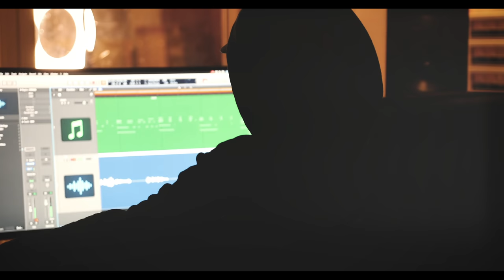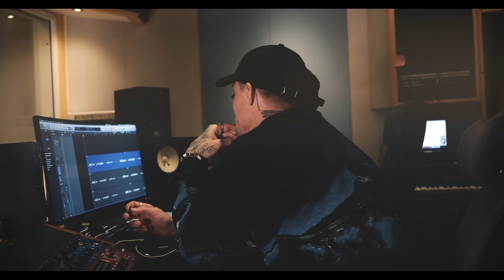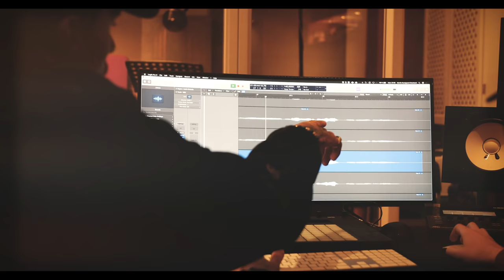Svag - Victor Leksell | Cover by Johnny Edlind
Johnny Edlinds cover of the song "Svag".
The song is originally by Viktor Leksell.

Visa dem hur stark du är
Låt dem aldrig se dig fälla tårar
Det är så jag växte upp
Var bara en man och ta det
Allting är okej om någon frågar
Det är så det vart för mig

Och jag kan lyfta flera tusen kilo
Och jag kan ta mig över hav och land
Kan göra nästan allt de ber om

Men jag kan inte va i samma rum som dig
Utan att jag tappar andan
Och varje gång du ser på mig
Känns som att mitt hjärta stannar
Försöker spela svår och stå emot
Men du river mina murar
Jag vet inte vad du gör
Men allting som du gör, det gör mig svag

Våga släppa taget nu
Sluta vara rädd för att bli sårad
Det är så det måste va
Det är väl bara så det är
Kan ändå inte fatta det
För jag kan göra nästan allt de ber om

Aldrig våga visa mig svag
Men med dig blir det en annan sak
Med dig finns inget annat val
Med dig så vill jag vara svag

Nu vill jag bara vara i samma rum som dig
Och jag vågar tappa andan
Vill jag ba att tiden stannar

Men jag kan inte vara i samma rum som dig